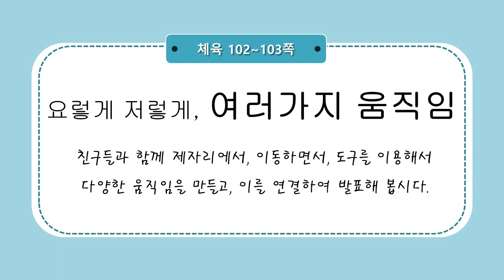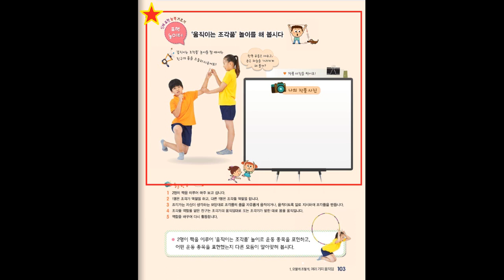샘말초- 3학년 / 체육 4단원 표현 - 8차시 온라인 수업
샘말초 3학년 온라인수업
체육 4단원 표현 (움직임을 연결하여 발표하기 3/3)

영상 출처
Jo Kihee / 주제 표현-건강한 생활